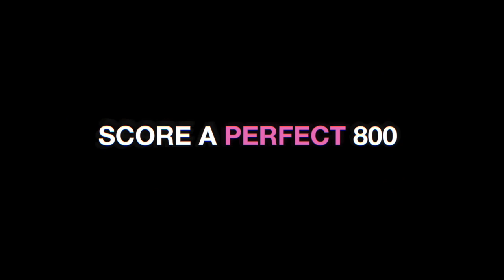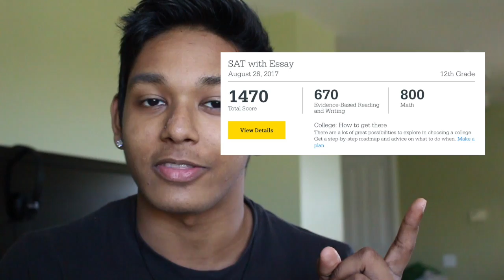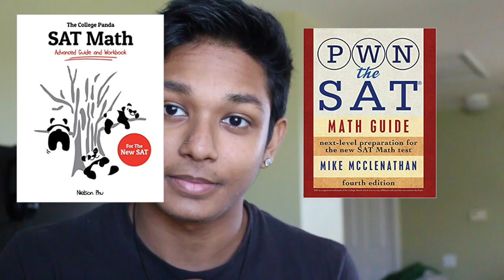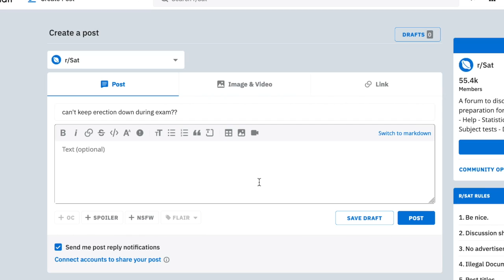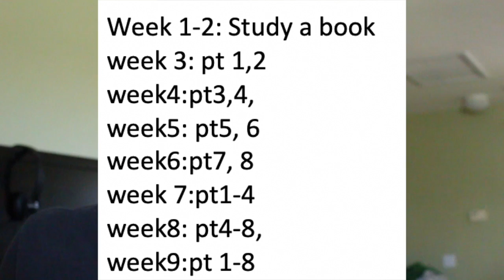How I Scored Perfect on the SAT Math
I hope this gives hope to all you underachievers! You can all get a perfect SAT Math score if you follow what I say.

Music
Kaytranada - Drive Me Crazy (ft. Vic Mensa)